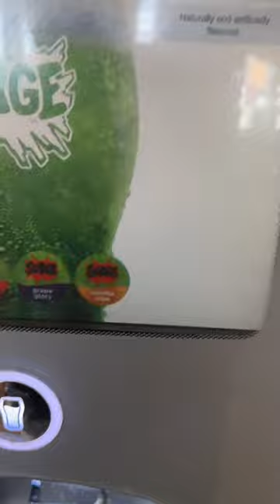Do you miss Surge?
You can still get Surge Soda at Burger King in their freestyle machine.